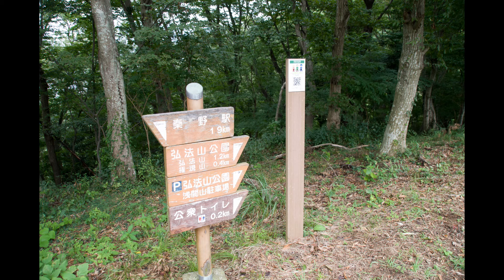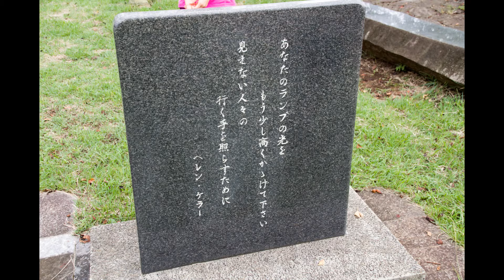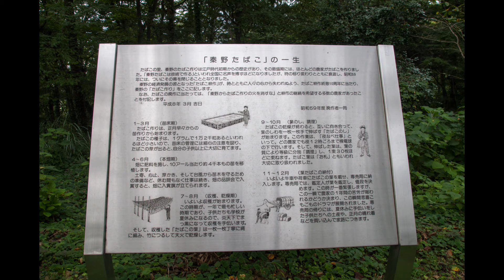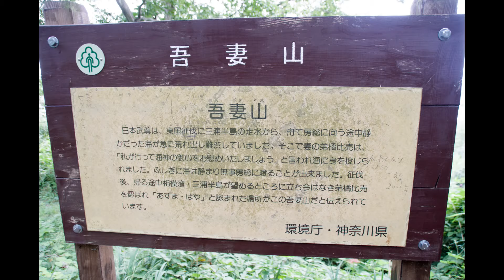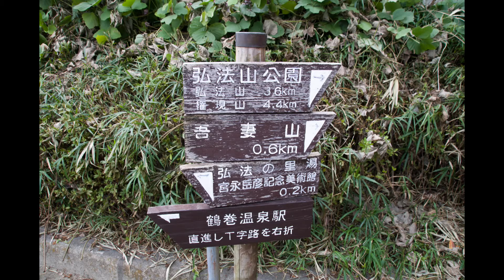◎20160917 大林組山岳部公開山行下見 秦野駅～弘法山～鶴巻温泉駅 ４Ｋ